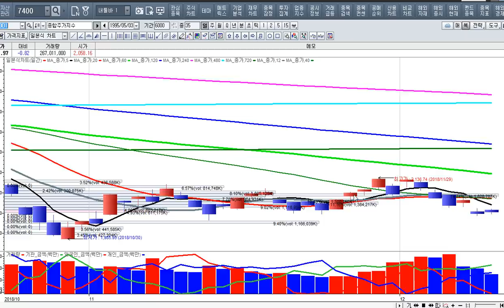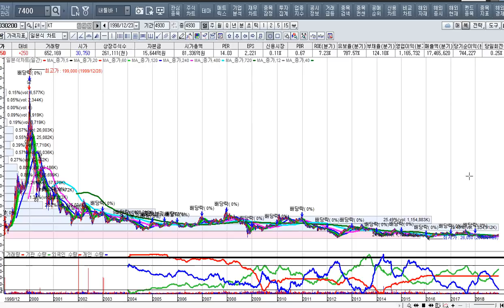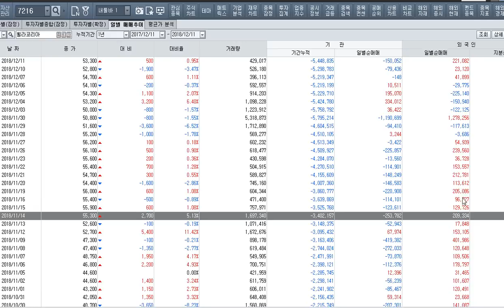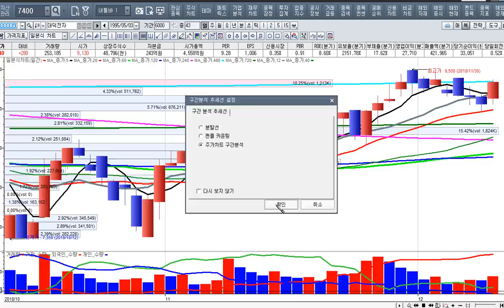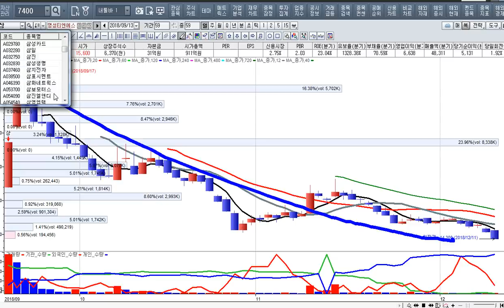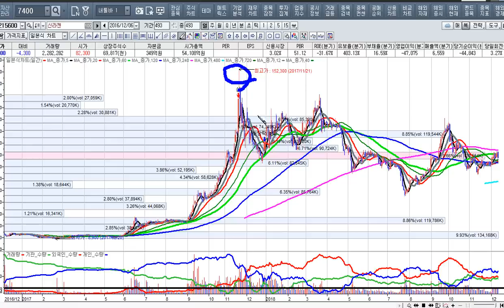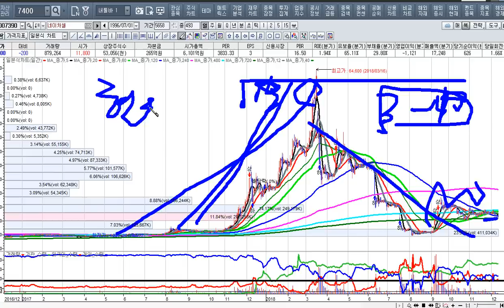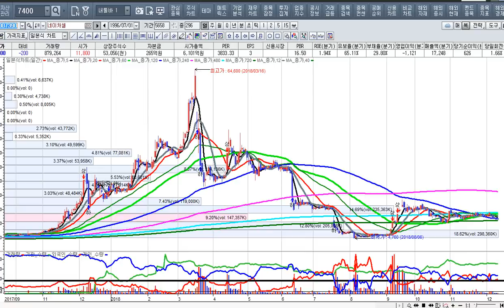[주식투자]세계 최초 5G 통신업종은 주도주다[2018.12.11]